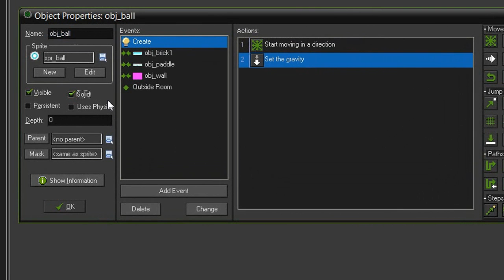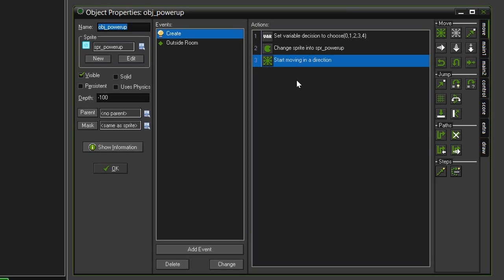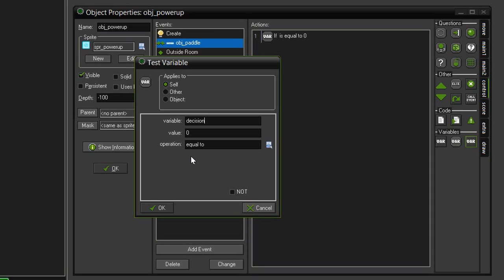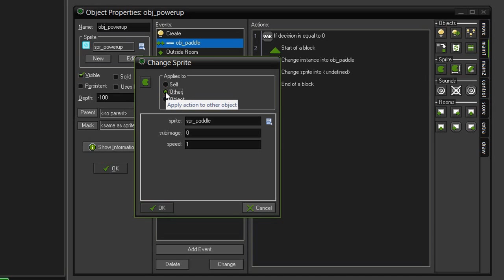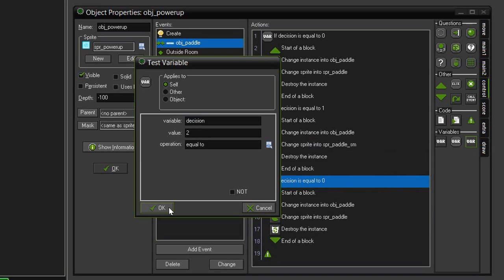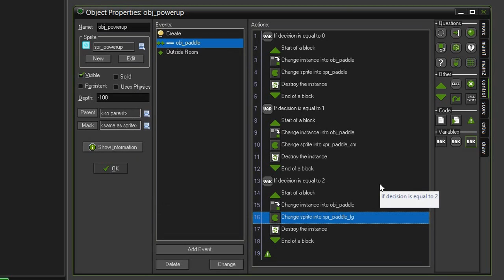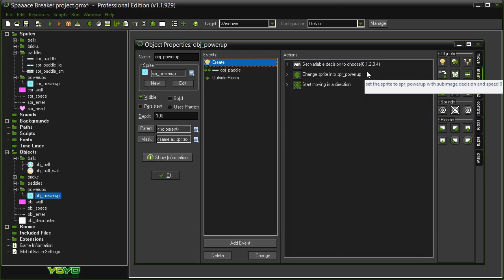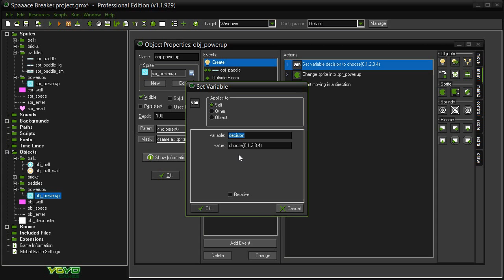Game Maker Tutorial - 'Brick Breaker' 7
Brick Breaker 7/12: The power-ups for enlarging, shrinking, and resetting the paddle.
Difficulty: Beginner